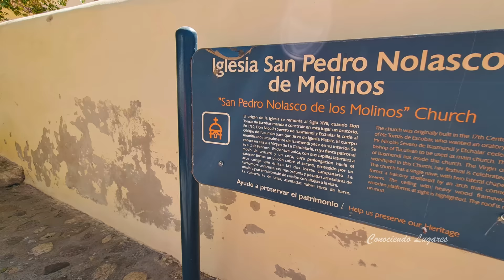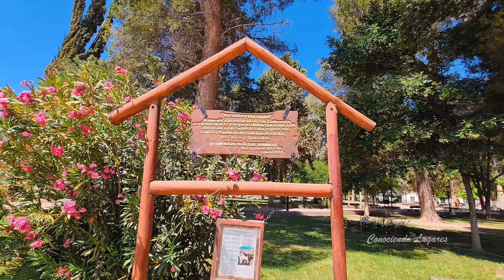💥 De CACHI a CAFAYATE por la RUTA 40 ➜【 PAISAJES de otro MUNDO 😍 SALTA ARGENTINA 🇦🇷】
De Cachi a Cafayate - Ruta 40
Uno de los tramos más hermosos de la Ruta 40 en el norte Argentino. pasamos varios pueblos y por la imponente Quebrada de las flechas en el corazón de los Valles Calchaquíes se encuentra esta zona de impresionantes formaciones rojizas. Un imperdible para visitar en Salta.